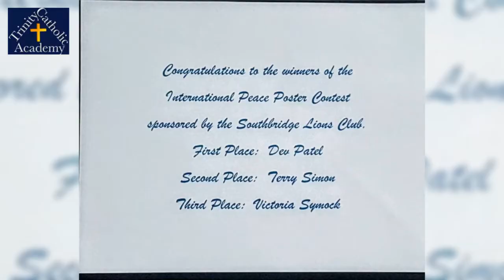2018 TCA - Open House - January 28th